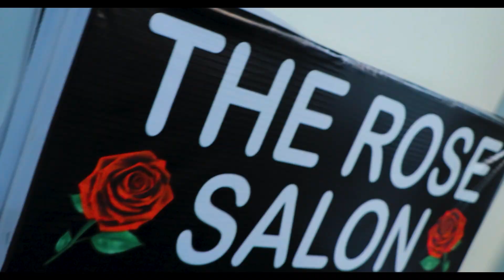Amazing One Side Skin Fade Haircut Tutorial For Boys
Our professional team is currently with the latest style and trends to provide you with your best look we are specialized in all sort of haircut colour and all chemical and treatment
Hair Tutorials
Trendy hairstyles

Address
The Rose Salon
Sop no.68 74 omaxe galleria sec.14 Jhajjar road Bahadurgar (HR)

If you looking change your hairstyles Follow on Instagram